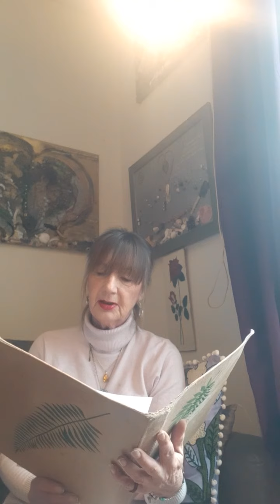"LYDIA" Chapters 51, 52 and 53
Following on from "Bliss After Life" which i wrote between 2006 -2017, I started to write Lydia.
She is the new born daughter of Fei, the Chinese girlfriend of Ben, who is English with Indian heritage.
The story deals with re-incarnation and Book One - 'Bliss after Life' starts with Bliss' death -' Lydia' starts with her birth and the beginning of a new Chapter for her. The previous life had been that of a Russian entrepreneur who died of too much lobster..
A family story, allowing for the magical, not finished nor published..
Chapter 50 - Autumn arrived
Chapter 51 - David and Susan still at his new abode
Chapter 52 - Plans are made for a viewing of "They Live " a 80ies Movie. Silvana and Steve are getting ready for the agreed date.
Chapter 53 - The Friday before the Movie Night @ the refuge
Holly, Chris, Melanie and Tony make their way to London

Repeating the List received from Meo via Melanie in Summer 2012

1) WHO - The World Health Organisation, what does it represent
2) Who owns the media, ascertain who is running these larger Organisations
3) What does GMO mean and what is the research publicly saying
4) Who is the UN - United Nations
5) What is the principle of usery
6) What are the frequencies that enhance health and what is EMF
7) Who are the Venician families and the Bilderberg Group
8) Washington Dc, City of London and the Vatican - what hv they in common
9) Everyone make an occasion to watch Tolkiens Lord of the Rings
10) All together watch an old Carpenter movie called "They Live"
11) Research the cannabis plant, its uses apart from the obvious
12) Who is Donald Trump
13) Are there others bringing  channeled messages? What do they say?
14) Make sure to watch the opening of the Olympic ceremony
15) Who was Tesla and what was different in research to Newton
16) Read The only planet of choice, published 1993
17) Check out reports of  9/11 disaster in 2001
18) What do you understand of the 4th and 5th dimension
19) Tune into the astrology of the planet for the next decade 2012 to 2021
20) Check for information on alien visitations.